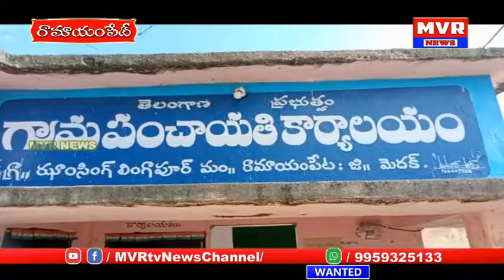రామయంపేట మండలం ఝాన్సీలింగపూర్ లో ఆర్ఎస్ ప్రవీణ్ కుమార్ పర్యటన,విద్యార్థి కుటుంబ సబ్యులను పరామర్శ